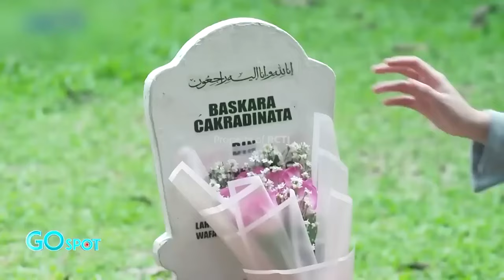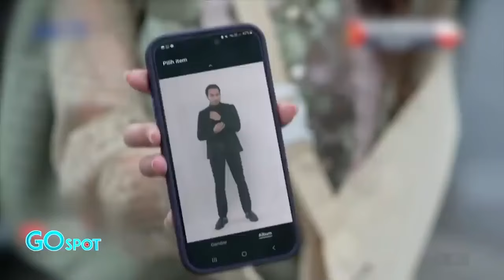Kenny & Amanda Cinta Yasmin Ternyata Begini Aslinya di Balik Layar, Bikin Fans Terpesona